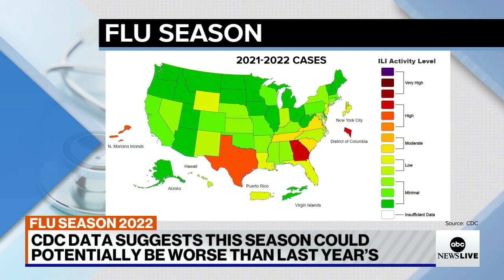CDC data suggests this year's flu season could be worse than last year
ABC News medical contributor and Stanford Children’s Health's Dr. Alok Patel discusses this year’s flu season and whether or not it's safe to get both a flu shot and COVID-19 booster.